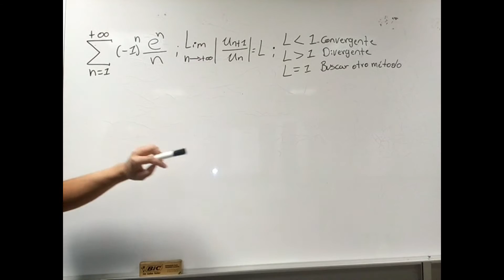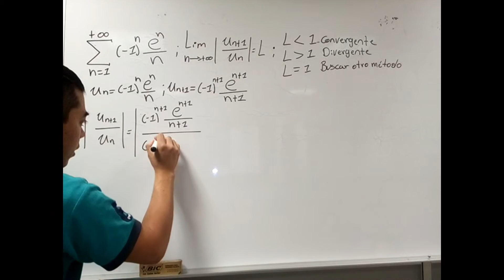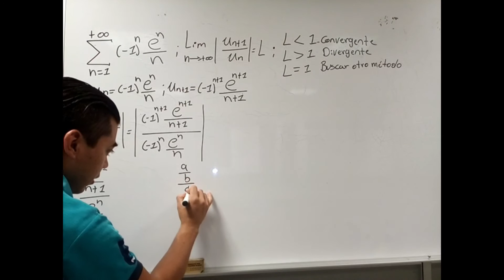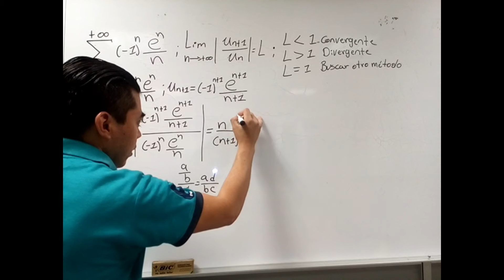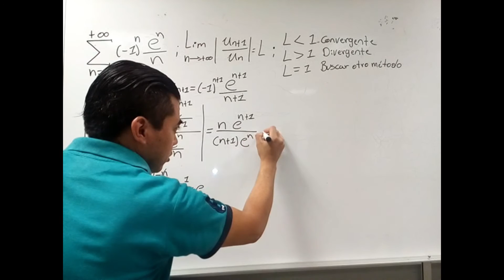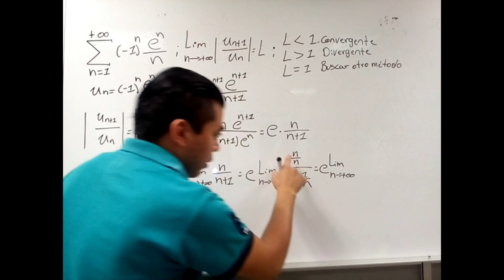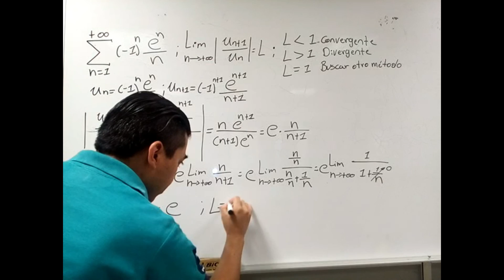Criterio de la Razón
En este video se determina la convergencia o divergencia de una serie haciendo uso del criterio de la razón.